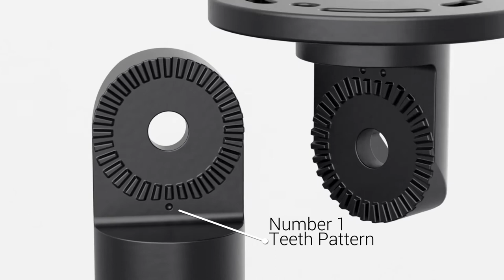Heavy-Duty Forklift Mounts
Featured in this video are the ProClip Heavy Duty Forklift Mounts

Built from solid-core aluminum for exceptional strength, the heavy-duty pedestals are available in 4, 6, 8 and 10-inch lengths. They are specifically designed for rugged applications and mounting larger devices.

Top Features Include:
-Slotted AMPS Base
-Super-Duty Teeth for Interlocking Joints
-Heavy-Duty Teeth for Interlocking Joints

Notes: Can be mounted on a bar up to 3 3/8-inch wide and 5 1/8-inch thick. Features the industry standard AMPS hole pattern with multiple sets of AMPS holes.

Learn more about how this solution can help your business. Contact a ProClip sales rep today!

ProClip USA has over 35 years of experience providing high quality mobile device holders and mounts that facilitate the merger between mobile technology and workers. Our innovative designs improve worker safety and productivity by keeping mobile computing devices secure, fully charged and within easy reach. Whether it’s a smartphone, tablet, barcode scanner, GPS, two-way radio or other mobile computing device, ProClip USA has a mobile mounting solution to meet your specific requirements.